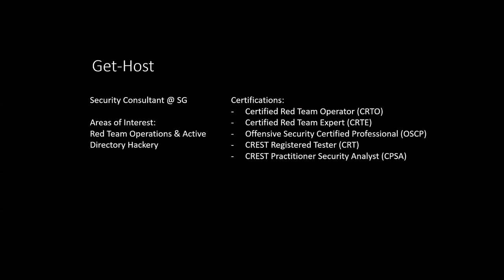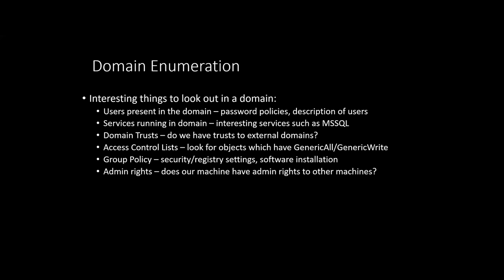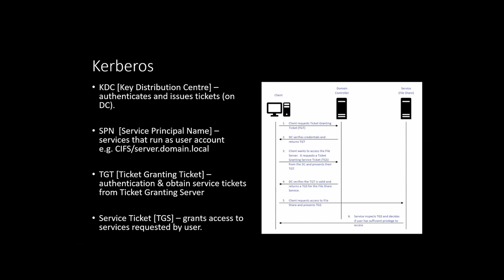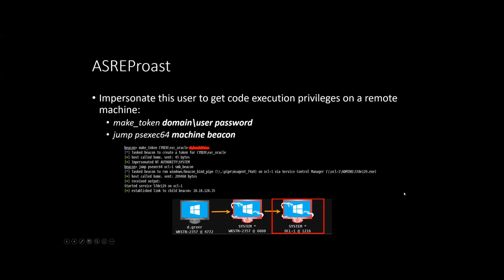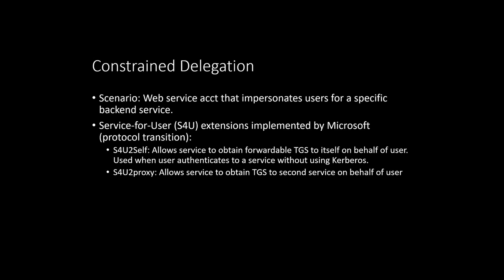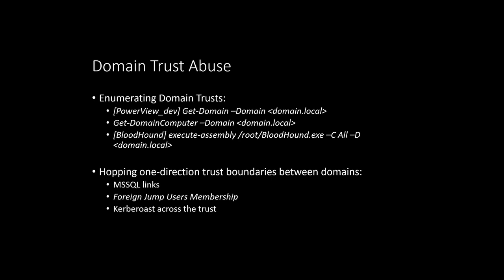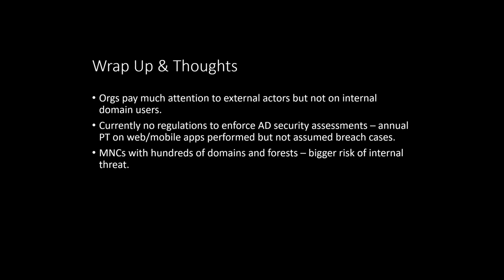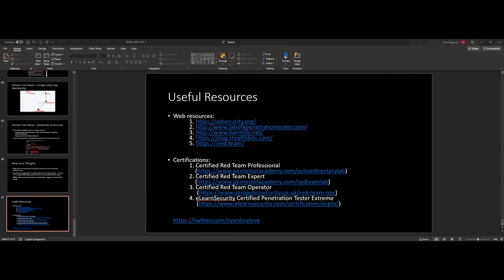BSides Myanmar 2020: Assume Breach Practical Active Directory Abuses by Ko Steve Nyan Lin